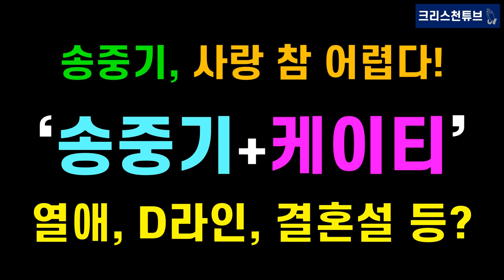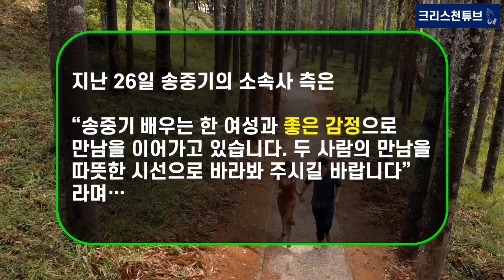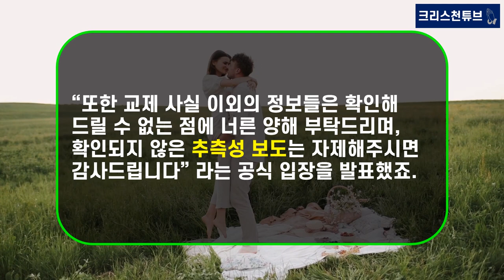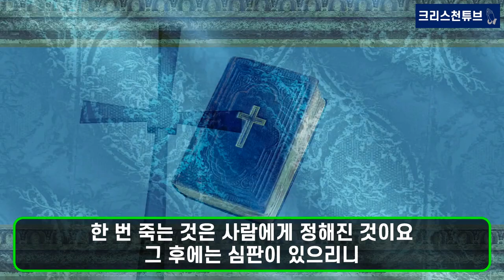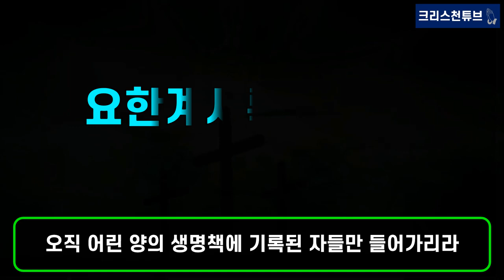[크리스천 튜브] ‘송중기+케이티’ 사랑 참 어렵다! 연상을 좋아하는 송중기? 연인 케이티 D라인 변천사? 임신? 출산설? 미혼모설, 결혼설 등? 소속사는 묵묵부답?